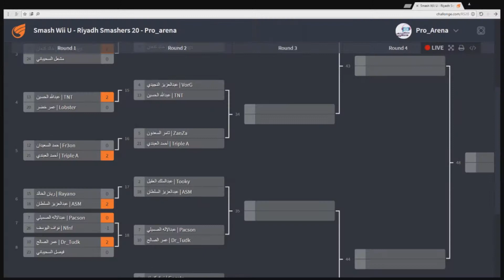RS20 04 DrTusk VS Pacson